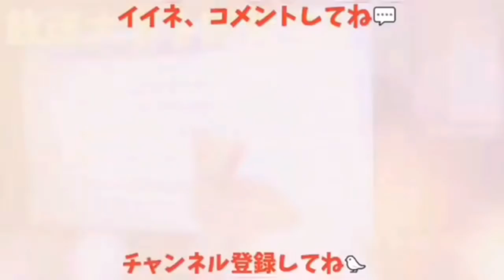【人喰い烏】手乗りカラスに腕を食われました💀 ミルぽんのライバルが出現しました😼 20190605、カラス＆猫＆モモ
くちばしが折れて噛んでも痛くないと分かるや、つねってこねくり回してきやがりました。